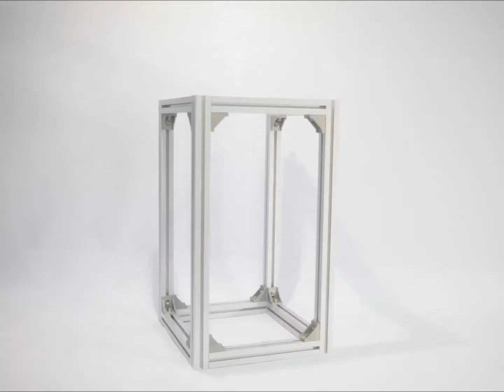Assembling Acrylic structure --Amber version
Assembling a SLA 3D Printer is easy and fun. Try to build it up yourself !!

Where can buy?
🛎ebay goo.gl/kNao2G
🛎amazon goo.gl/PgGfKa
🛎Taiwantrade goo.gl/foKDfR
🛎買賣旺 goo.gl/DWHGDA
🛎Yahoo goo.gl/oJPsRD
🛎露天 goo.gl/mcp2BJ
🛎淘寶 goo.gl/sMXtP7